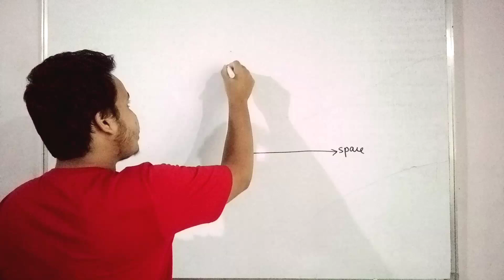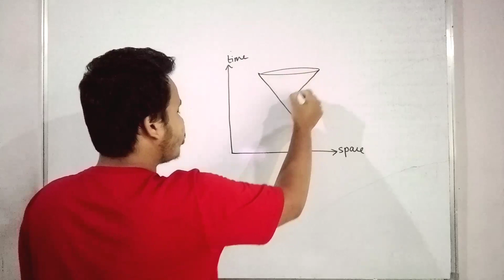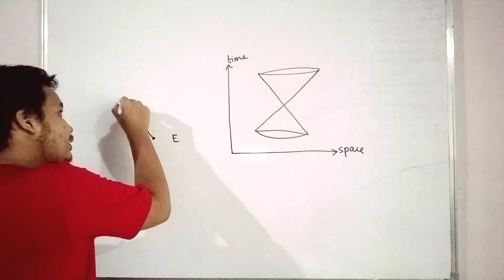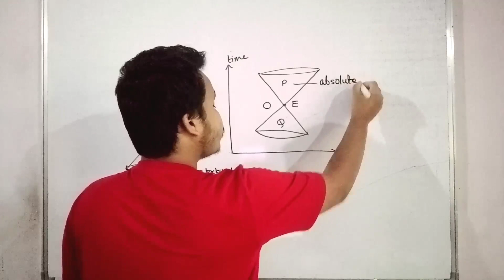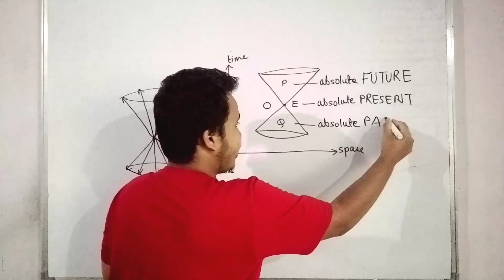light cone || light cone special relativity